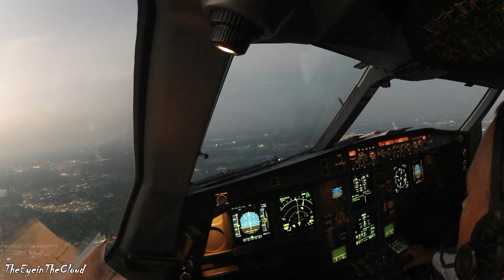Taking off from Chicago ORD